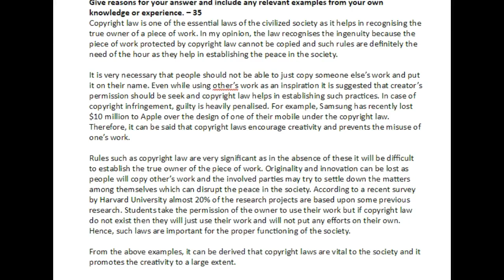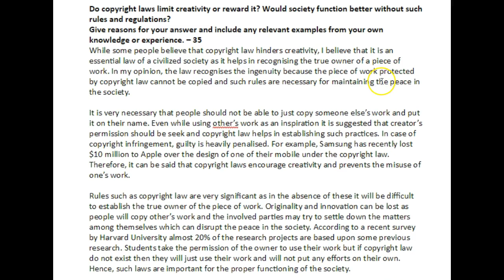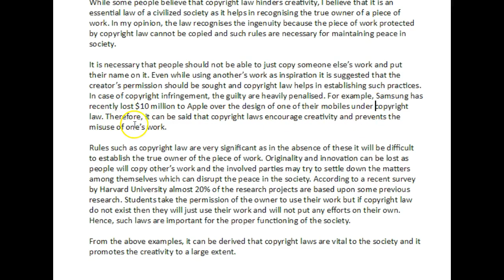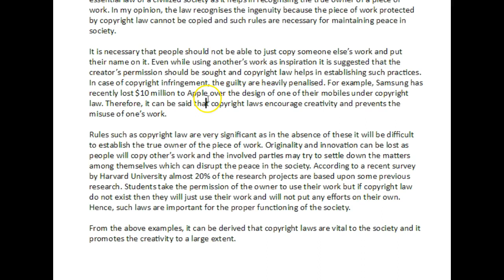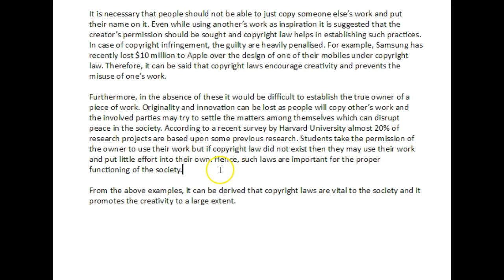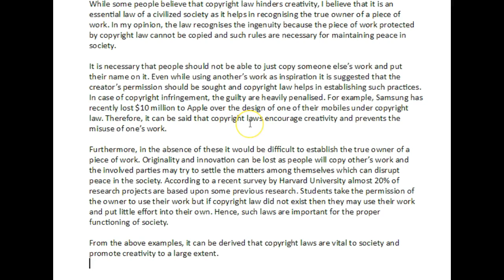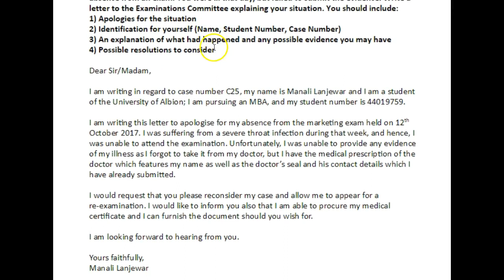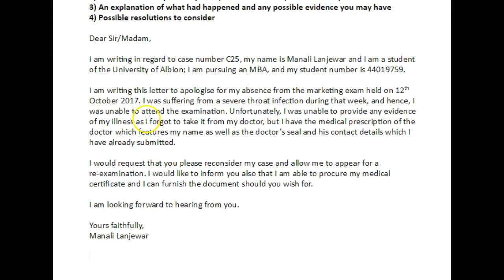Manali! Great Copyright Essay!